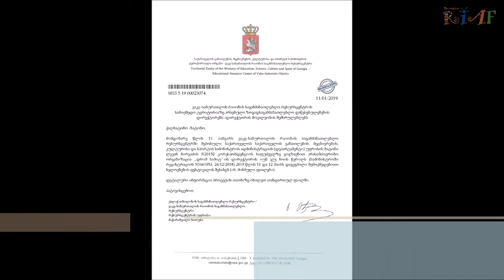RIAF in Georgia 2019 _ School of Tomorrow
▣ Georgia Immanuel Church